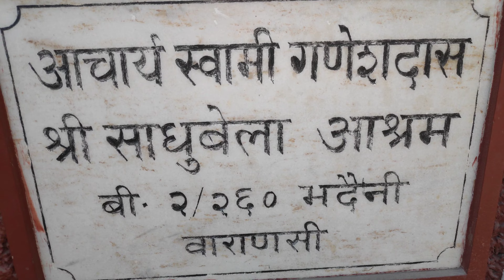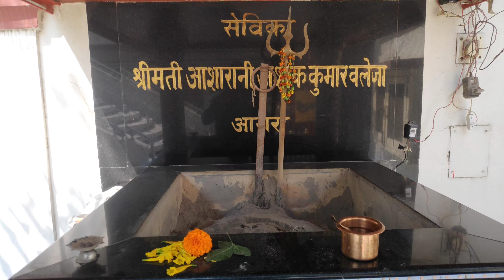VLOG-13 Bankhandi Mahadev Temple in Varanasi🕉️ || बनखंडी महादेव मंदिर वाराणसी 🏞️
Bankhandi Mahadev Temple in Varanasi🕉️ || बनखंडी महादेव मंदिर वाराणसी 🏞️
                               दोस्तों आज मैने इस वीडियो में वाराणसी में बनखंडी महादेव मंदिर का दर्शन किया और वीडियो के माध्यम से आप तक भी पहुंचाने की एक छोटी सी कोशिश थी | बनखंडी महादेव मंदिर शिव जिनको हम महादेव भी कहते है, उन्हीं का यह मंदिर है । यह मंदिर बदैनी रवींद्रपुरी कॉलोनी वाराणसी में आता है| दोस्तो जैसा की आपको पता है कि यह मेरा ब्लाग चैनल है यह एक  छोटा सा क्लिप था तो सोचा कि आपके साथ Share करूं | मुझे आशा है कि आपको ये वीडियो पसंद आए ।
💁Dosto aaj maine ess video me varanasi me bankhandi Mahadev Mandir ka darshan kiya aur video ke madhyam se aap tk bhi pahuchane ki ek chhoti si kosis thi . Bankhandi Mahadev Mandir shiv jinko hm Mahadev bhi kahte hai unhi ka yah mandir hai.yah mandir badaini ravindrapuri colony Varanasi me aata hai. dosto jaisa ki aapko pta hai ki yah mera vlog channel hai yah ek Chhota sa clip tha socha ki aapke sath share karu. mujhe aasha hai ki aapko ye video pasand aaye. jai hind🙏
                 जय हिन्द 🇮🇳🙏